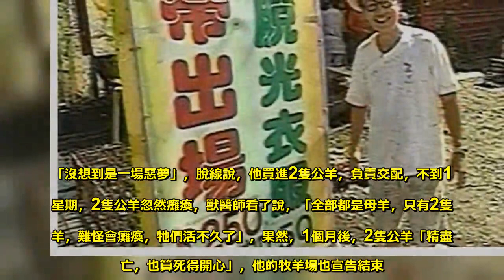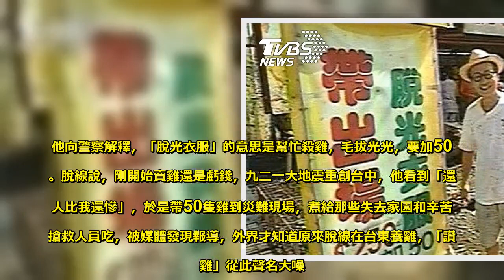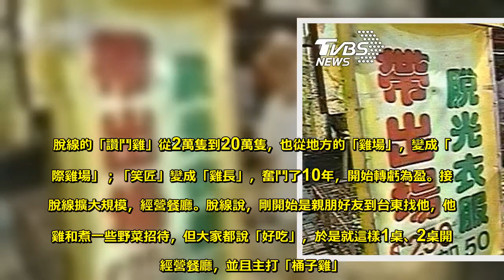諧星賣雞打廣告「脫光衣服帶出場」 警來了：你色情業？ - Sky News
「啊～青春嶺 青春嶺頂自由行。」「歹勢啦，身體不是很好，就陪大家唱青春嶺這首台語歌就好。」87歲的脫線，因去年3月的一場大病後，現在旁邊必須有人照顧。不過，只要一聽到客人喊「國寶，脫線，在嗎？」他就會瞪大眼眼睛，打起精神放下麥克風，在女傭的攙扶下，走出大廳回到泡茶室休息，陪客人唱一首。諧星脫線（陳炳楠），25年前急流勇退，走下五光十色的舞台，隱身台東經營脫線牧場，當起「國際雞場」的「雞長」，許多